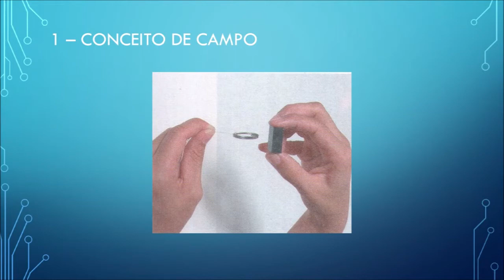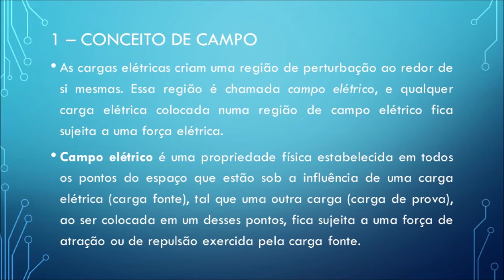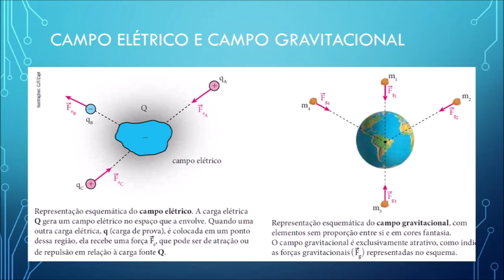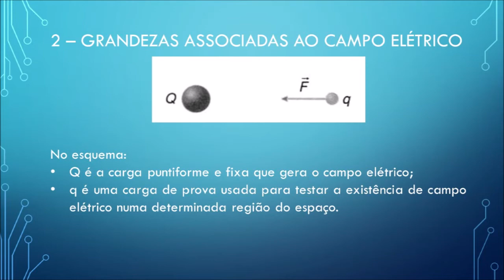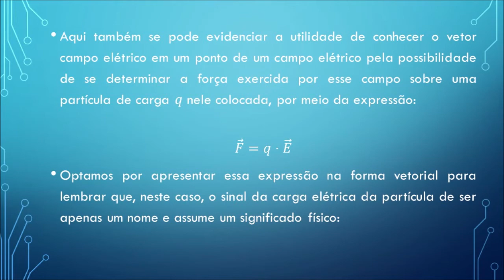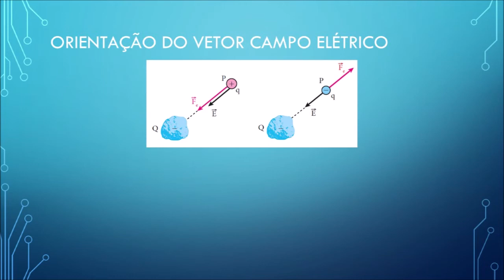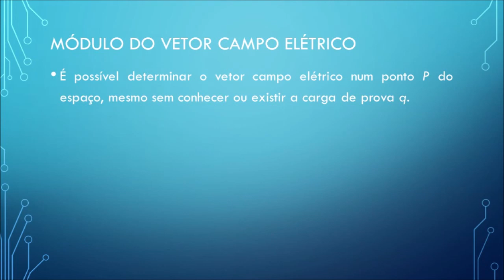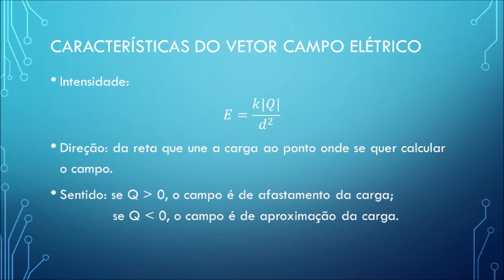Terceiro Ano - Aula 3: Campo Elétrico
2ª Parte da Aula 2 - PET - Terceiro Ano do Ensino Médio. Campo Elétrico.